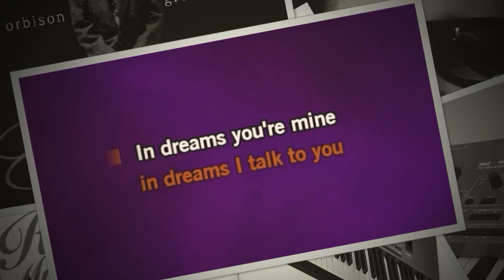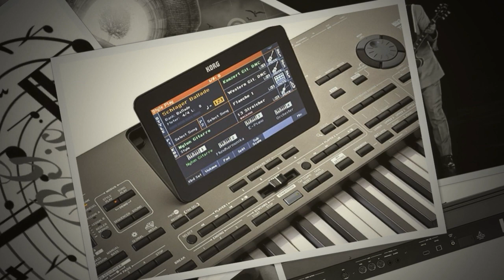In Dreams - played on the Korg Pa4X musikant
In Dreams van Roy Orbison
Nog eentje door iedereen gekend
en welke geen verdere uitleg behoeft
R
In Dreams by Roy Orbison
Another one known by everyone
and which requires no further explanation
R